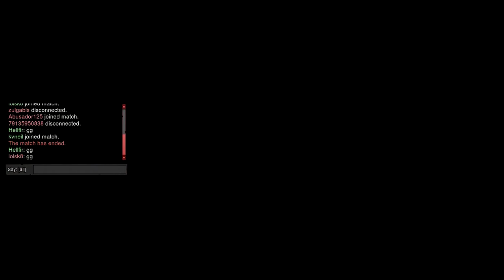Gameplay + Comentary: Loadout - First Look and Explanation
Please give ask us any game you want us to play.

The Eyewitness is a Multigaming Group that plays many games. There are 6 gamers on this group:

- LastShadow
- GAHF
- H3RO
- imwhere
- Dcyclone
- LieutGaz

This is a group of friends from the same location that loves playing games and loves having fun.